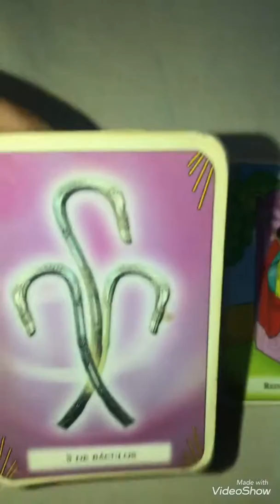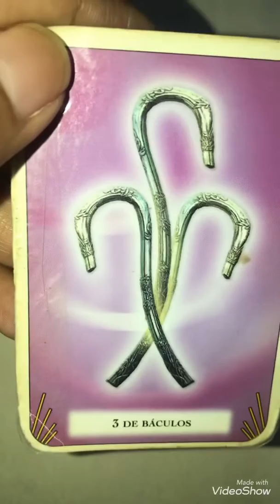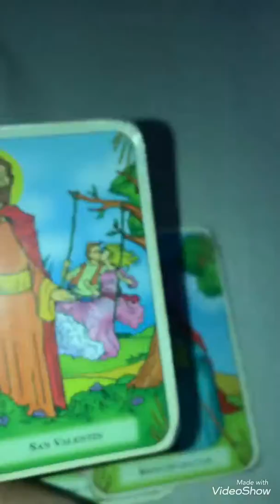MENSAJE ESPECIAL FINALES DE MARZO TAURO